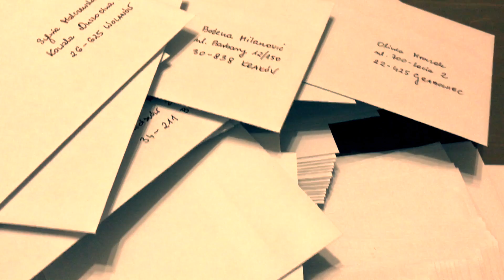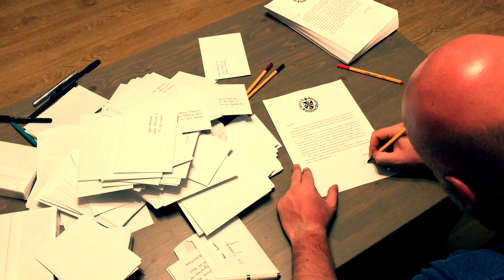[NV#121] Piszę do Was listy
Bardzo dziękujemy portalowi Tygodnika "Niedziela" za udostępnienie materiału filmowego z pielgrzymki. Całość relacji można zobaczyć tu

Zapraszamy.